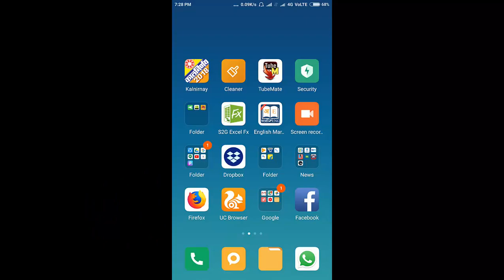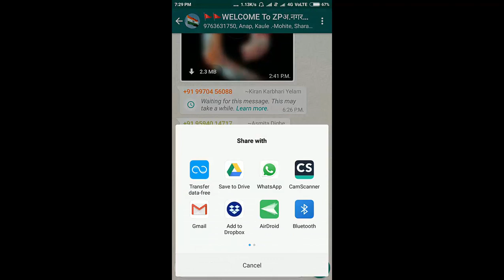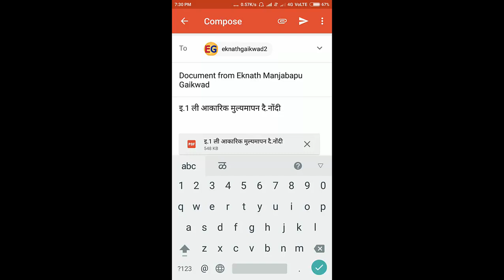send images/files from mobile to computer without USB Cable